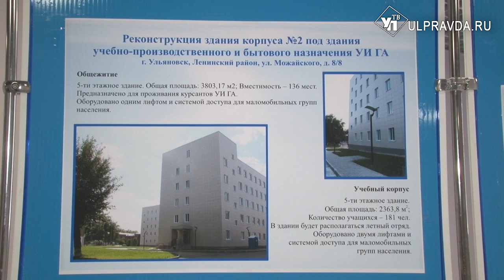Для учебы и отдыха. В Ульяновске открыли новое общежитие для девушек